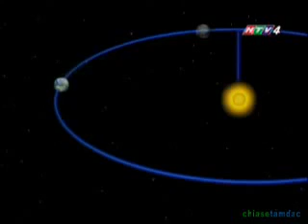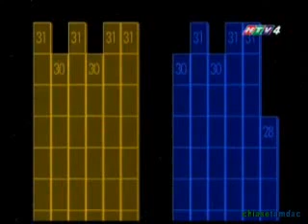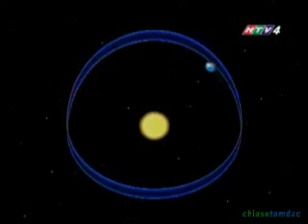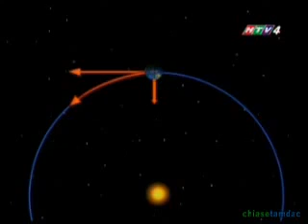Trái Đất và bầu trời++ Tập 27